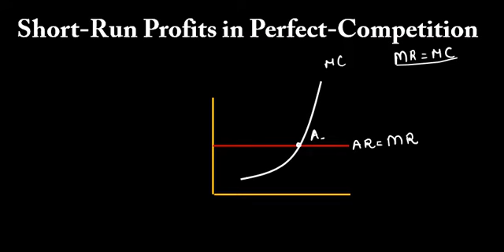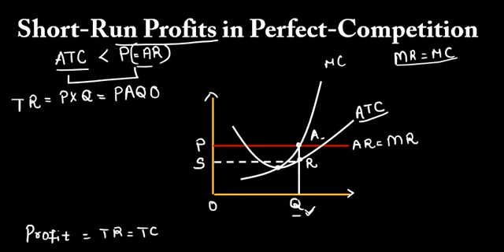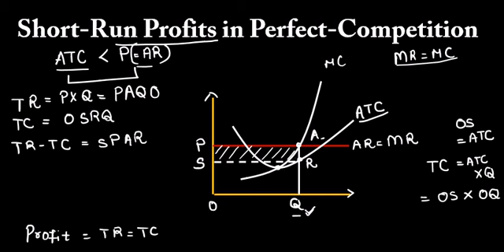Short run profits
Profits in the short run in case of perfect competition. graphical explanation of how a firm earns a profit in case of the short run.